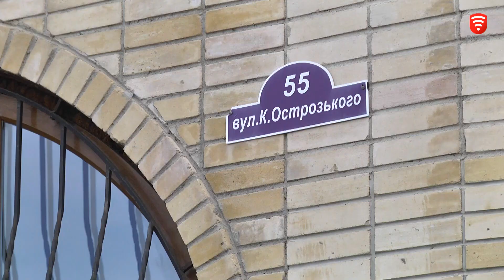Важливо 2021-03-12 16:00